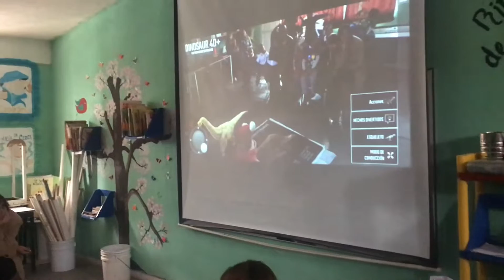Proyecto de Aplicación Escolar (PAE) Realidad Aumentada - Curso Fortalecimiento de las H Digitales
Curso Fortalecimiento delas Habilidades Digitales, Cursante Carlos Andrés Zambrano presenta su PAE en Realidad aumentada con alumnos de la Cd de Durango, SEED, SEP, Formación Continua.